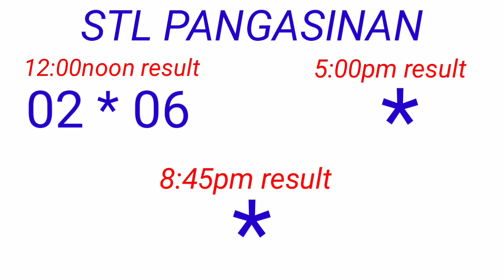STL - PANGASINAN December 4, 2022 1ST DRAW RESULT